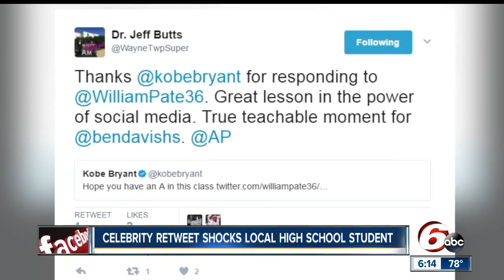Kobe Bryant gets Ben Davis class out of exam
Not everyone can say they got an assist from the great Kobe Bryant, but one Ben Davis High School student added that to his list of accomplishments on Thursday.